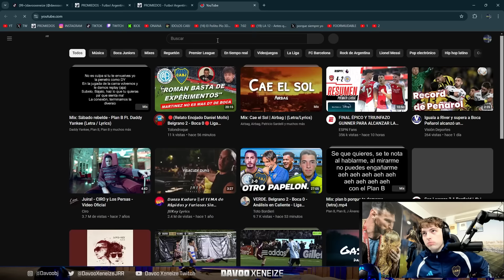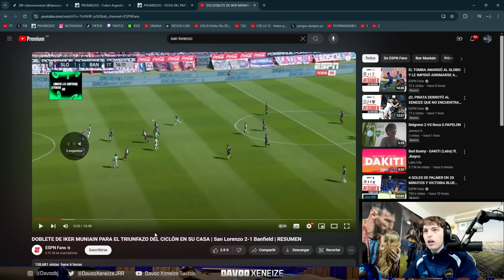DAVO XENEIZE REACCIONA a SAN LORENZO 2-1 BANFIELD | Liga Argentina 2024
Davoo Xeneize reacciona a la victoria del Ciclón como local frente a Banfield